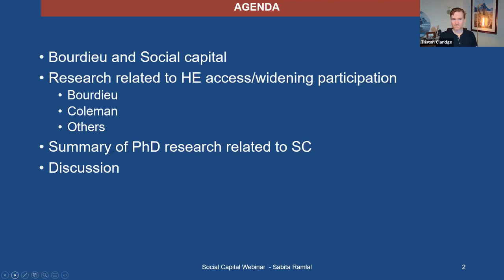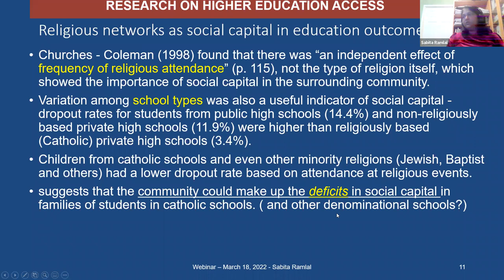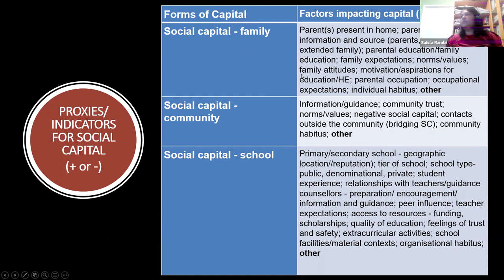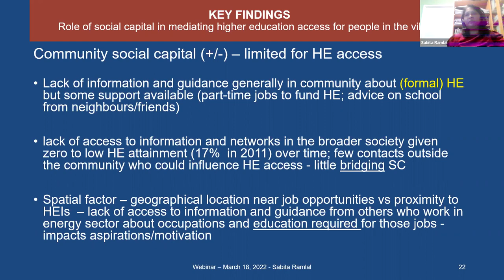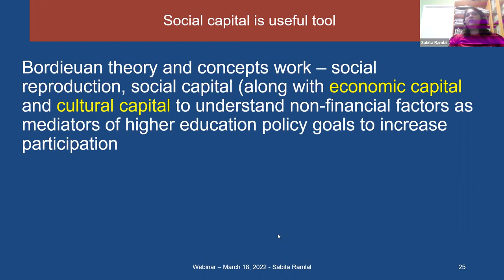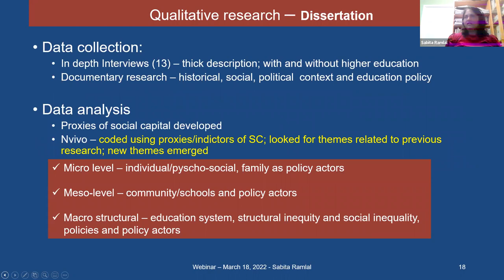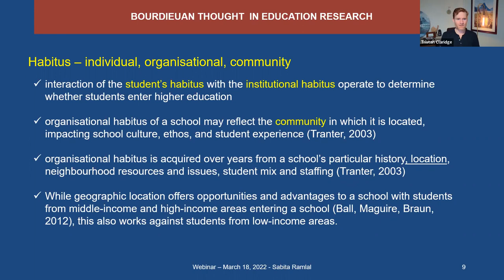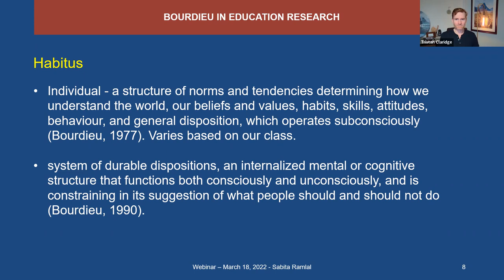Dr Sabita Ramlal: The role of social capital in higher education access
The seminar will look at the role of social capital in education access and success – K12 and higher education using a Bordieuan understanding of the role of the education system in reproducing social inequality. The seminar will explore how the concept of social capital as a non-financial factor can help us to understand higher education access for people from ‘marginalised’ or ‘disadvantaged groups’ and what policy implications arise from these understandings. The presentation will look at previous research, as well as a case study in a developing country context in the Caribbean. In addition, the possibilities and limitations to extend the concept of social capital in a plural, postcolonial society will be discussed.

The webinar was on Friday, March 18, 2022 and was part of the regular webinar sessions held by Social Capital Research as part of the Facebook group and LinkedIn group

00:00 Welcome